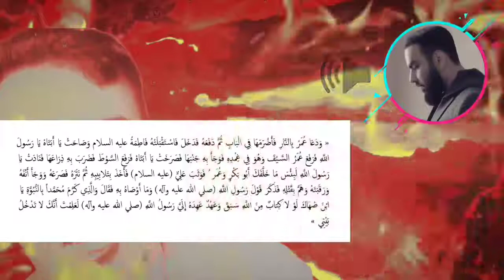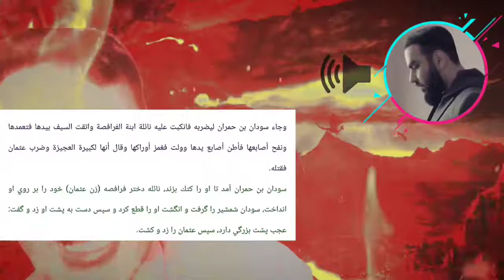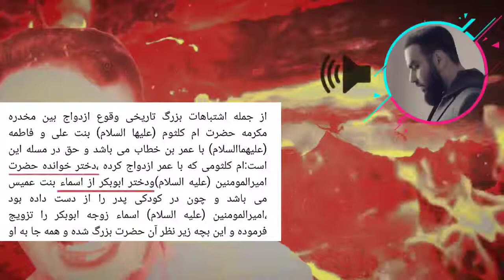﷽ 📝 « اراجیف مُلحد ( مانی بهروز ) -_ با کلام و تشریح ایمان_اکبرآبادی »